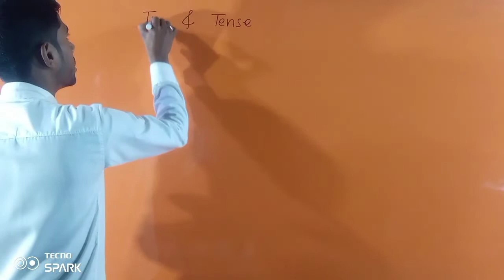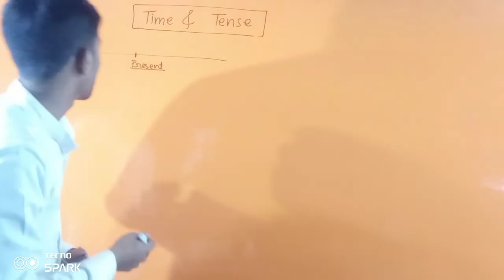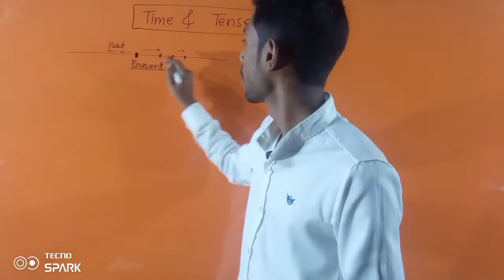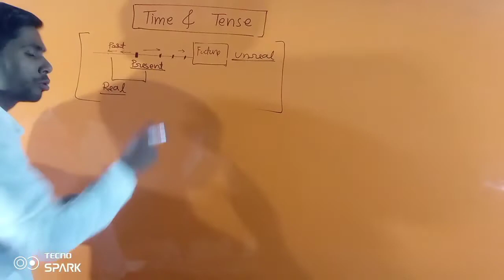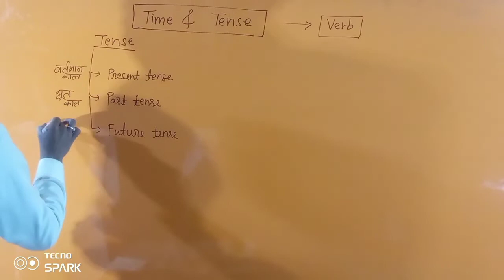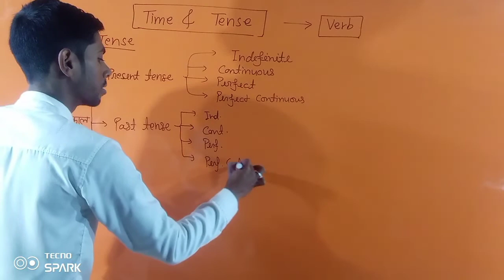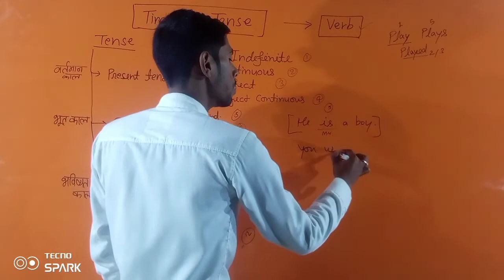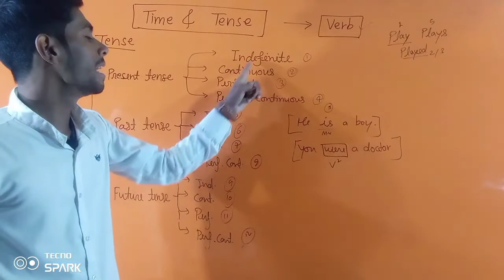Demo class of Time and Tense, time & tense के concept को बेहतर समझिये, part 1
Time and tense realtion and diffrence
part 1 by Ajay, English grammar